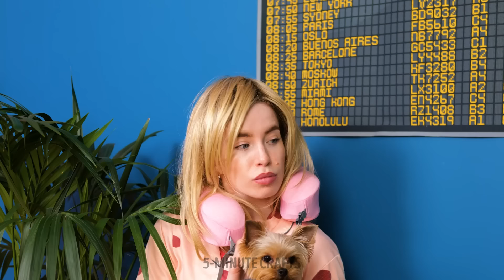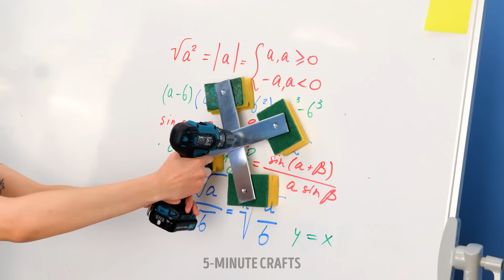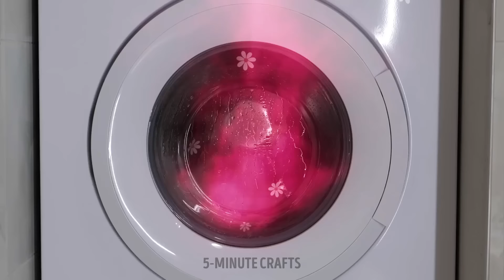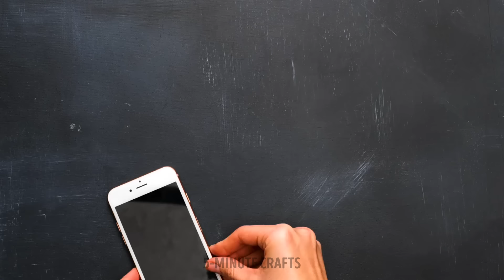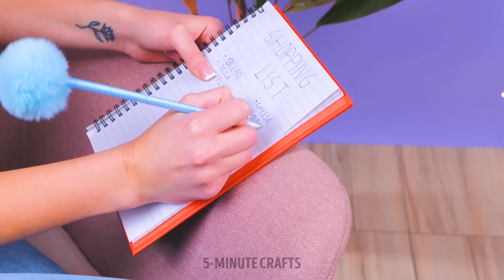50+ Genius House Hacks To Ease Your Home Routine You Need To Try Today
Are you tired of spending hours cleaning and organizing your home? Do you wish there was an easier way to tackle everyday tasks? Look no further than this video! We've compiled over 50 genius house hacks that will make your home routine a breeze. From simple solutions for everyday problems to DIY projects that will save you time and money, these hacks are sure to transform your home.

Learn how to maximize your living space with clever storage solutions, organize your kitchen with easy-to-implement tips, and keep your home clean and efficient with smart cleaning hacks. Whether you're a busy parent, a working professional, or just looking for ways to simplify your life, these house hacks are perfect for anyone looking to make their home routine easier and more enjoyable.

Ease your home routine with these amazing genius house hacks! 🏠✨

TIMESTAMPS:
00:09 - DIY bed
01:20 - How to make a lamp
02:08 - Cool shoes hack
02:45 - DIY idea for bedside table
03:54 - How to make a clay
04:25 - Pet hacks